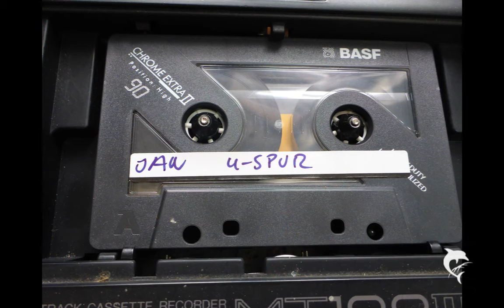Die Pistols - 4-Track - Würmer im Darm - extended early version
4-Spur BASF Chrome extra II